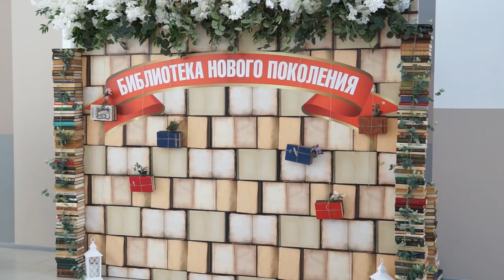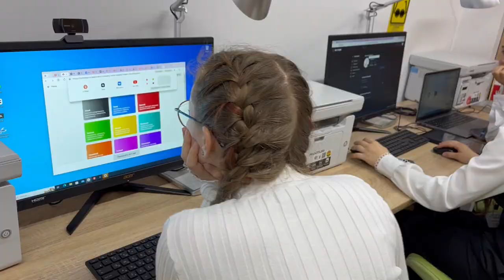30-09-2024 г. Открытие модельной библиотеки в п.Майский